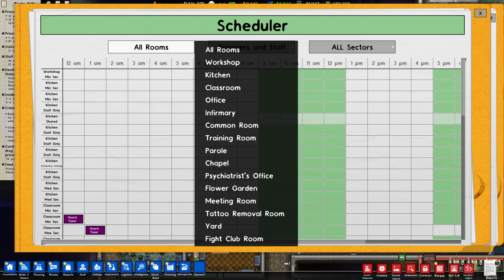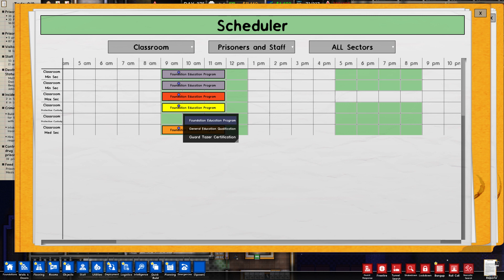Prison Architect 2022 - Work rooms for med-sec #43